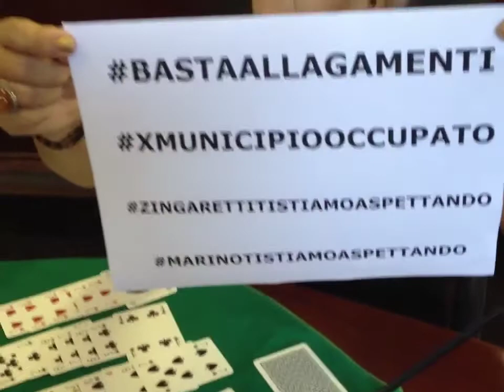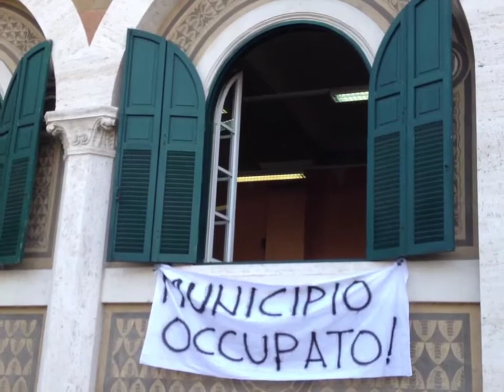Flash Mob video-Municipio X occupato-21/10/2014